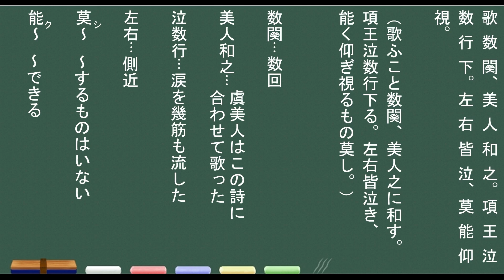【テスト対策】史記・四面楚歌・本文解説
【目次】
0:00　はじめに
0:18　項王軍垓下壁。
1:55　夜聞漢軍四面皆楚歌、
3:23　「漢皆已得楚乎。
5:34　項王則夜起飲帳中。
7:18　駿馬、名騅。
9:07　力抜山兮気蓋世
10:58　歌数闋、美人和之。

【現代語訳】
項王の軍は垓下で城壁の中に立て籠もった。兵は残り少なく食糧も尽きた。
漢軍及び（漢に味方する）諸侯の兵は、垓下を幾重にも取り囲んだ。

（項王は）夜（周囲を取り囲む）漢軍が皆（項王の故郷の）楚の地方の歌を歌うのを聞き、項王はそこで大いに驚いて言った、
「漢はすっかりもう楚（の国）を手に入れたのか。これはなんとまあ楚の人間が（敵に）多くいることよ。」と。

項王はやがて夜起きて陣幕の中で（決別の）酒宴を開いた。美人がいて、名を虞という。（彼女は）いつも（項王に）寵愛されて付き従っていた。

駿馬がいて、名を騅という。（項王は）いつもこれに騎乗していた。 そこで項王は悲しげに歌い、憤り嘆き、自分で詩を作ってこう歌った、

（我が）力は山をも抜き　（我が）気力は天下を圧倒するほど盛んであった
　　（しかし）時運は（私に）味方せず　（愛馬）騅は（もはや）進もうとしない
　　騅が進もうとしないのを　どうすることができようか、いやどうすることもできない。
　　虞よ　虞よ　おまえをどうすればよいのか、いやどうしようもない。

数回歌い、（虞）美人はこれに調子を合わせて歌った。 項王は涙を幾筋も流した。 側近の臣下たちもみな泣き、（項王を）仰ぎ見ることができるものはいなかった。

ED音源はt12yaさんの音源を使わせていただいております。